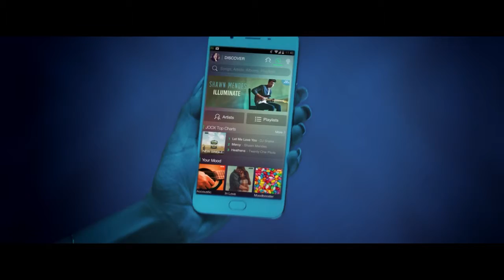JOOX "Dance With Joox"